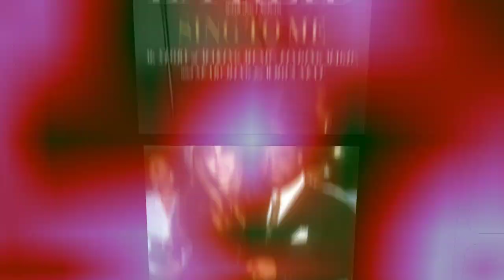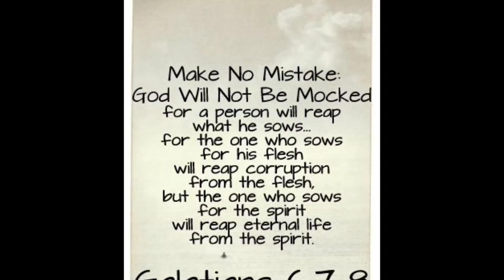🟢Pebbles & Paula Abdul Beef Old Vintage Tea 🍵 SideChick Chronicles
Perri Arlette Reid, known professionally as the recording artist Pebbles, is an American singer-songwriter, businesswoman, record producer, and music executive.

Antonio Marquis "L.A." Reid (born June 7, 1956)[1] is an American record executive, A&R representative, and record producer. He is the founder and served as co-chairman of Hitco Entertainment.[2] He also previously served as the chairman and CEO of Epic Records and The Island Def Jam Music Group, as well as the president and CEO of Arista Records.

Source L.A. Reid
Sing to Me: My Story of Making Music, Finding Magic, and Searching for Who's Next

Tee Lee Vision Amazon Store Links
Amazon.com - Today's Deals

 Tee Lee Vision is a new live and interactive social media & streaming platform dedicated to African American & other diverse cultures & viewers. The programs aim to celebrate Legendary Artist, Entertainers and Philanthropic Activism in Leadership. We deal with real topics that impact the everyday lives of the black community through frank and insightful dialogue with local and national influencers. Time Capsules is a dynamic panel of influential influencers who have taken the lead to ensure that Legendary artists are celebrated revered & not forgotten.

I discuss idiosyncrasies & the influence of Hollywood Entertainment
 I talk about personal encounters with celebs. I give entertaining analysis with a twist.

I delve into alleged stories and scandals that have been publicly published and or hearsay from different sources.

Views and opinions of this video commentary do not necessarily reflect those of Tee Lee Vision YouTube channel or Tee Lee V herself